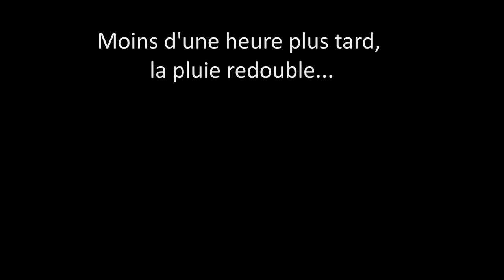Best of Peugeot 208 GTi 300hp Team Altran - 12H Zandvoort 2015 [HD]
Revivez en caméra embarquée les meilleurs moments des 12H de Zandvoort 2015, au volant de la 208 GTi Peugeot Sport du Team Altran de l'équipage Radermecker / Roman / Sentis.